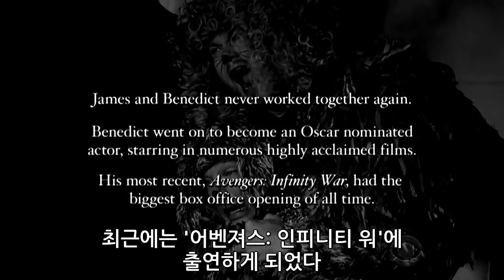베네딕트 컴버배치와 제임스 코든이 친해질 수 없는 이유 | [한글자막] [KorSub]